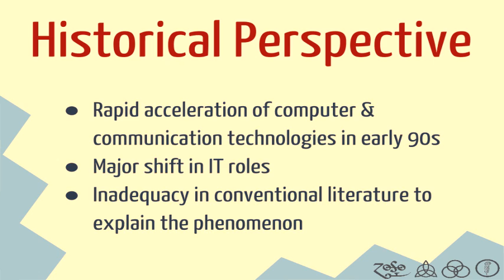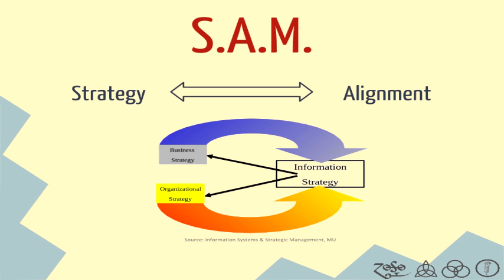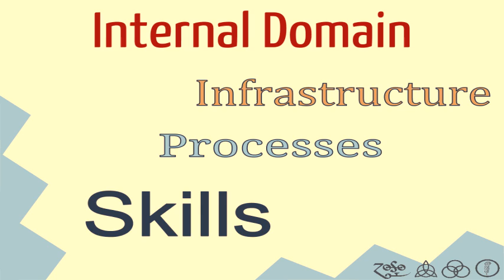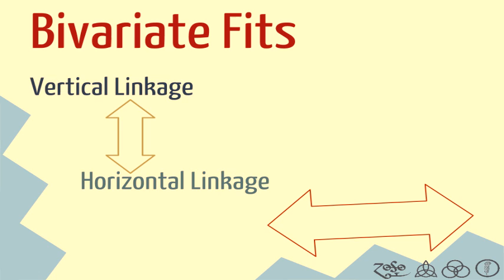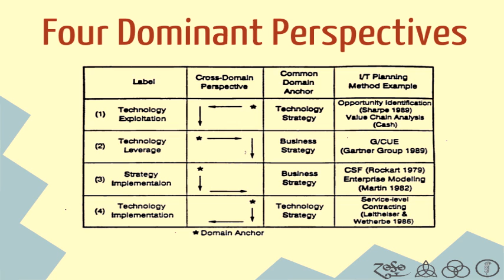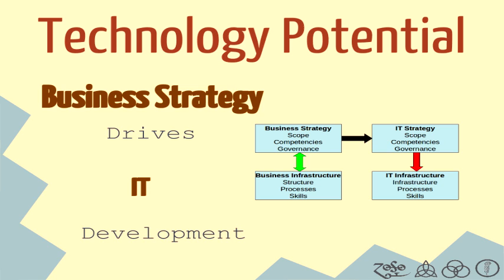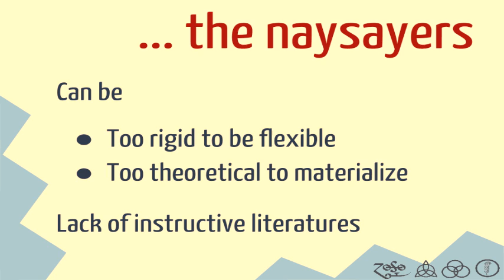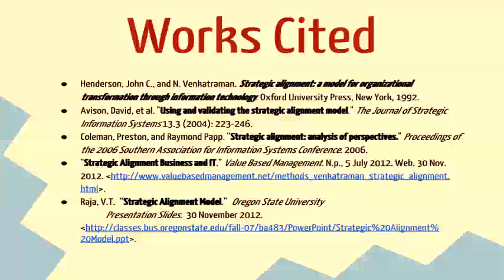MIS 4478 Presentation III: Strategic Alignment Model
A presentation on Venkatramen & Henderson's Strategic Alignment Model (S.A.M.) for MIS 4478 class at University of Houston.